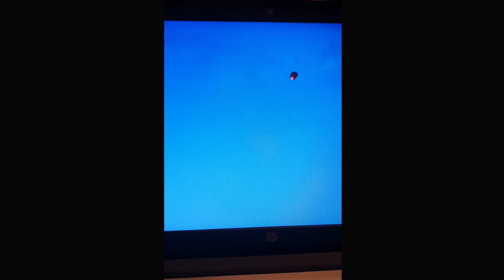Ricordi - Simone Guerra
Mix&Master: @mattialanzoo